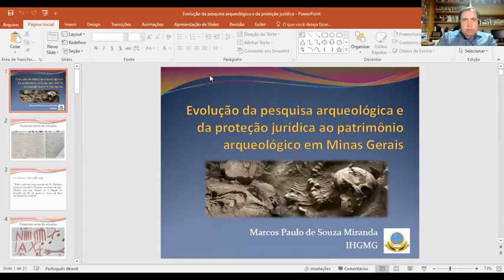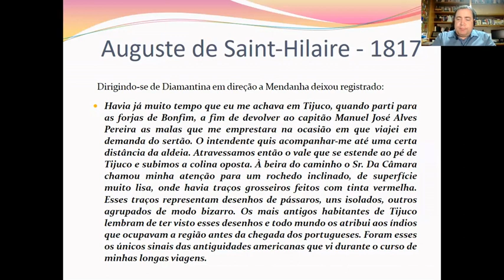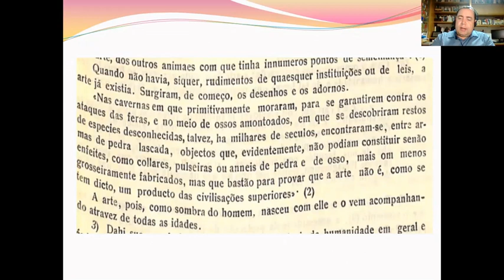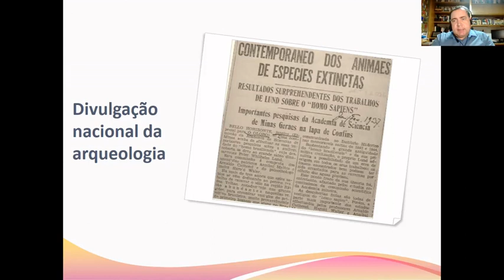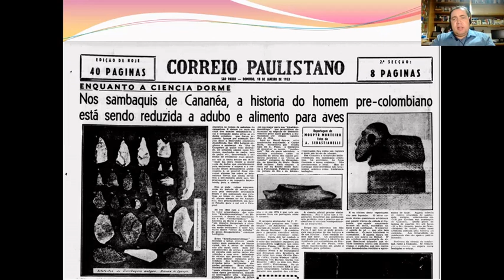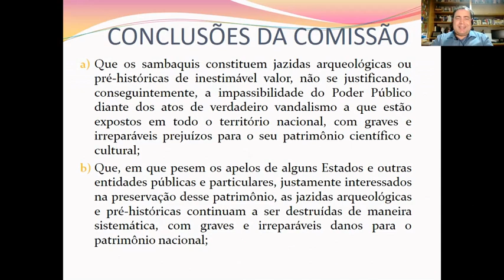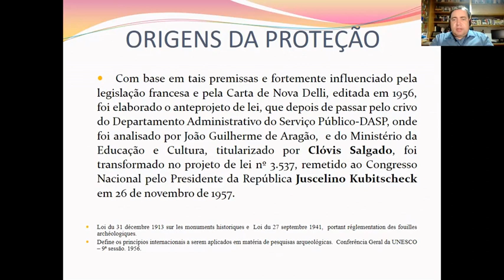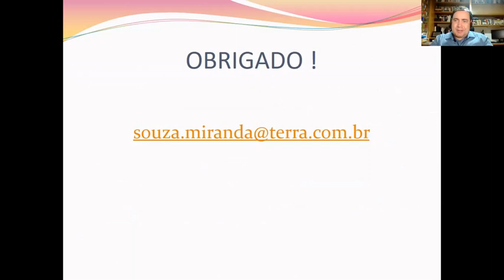Evolução da pesquisa arqueológica e da proteção jurídica ao patrimônio arqueológico em Minas Gerais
Para comemorar os 60 anos da Lei 3.924/61 e o Dia do Arqueólogo, o associado Marcos Paulo de Souza Miranda apresenta a evolução da pesquisa arqueológica e a proteção jurídica ao patrimônio arqueológico de Minas Gerais. A palestra destaca, também, a trajetória da pioneira lei federal, promulgada em 1961, em defesa do patrimônio arqueológico brasileiro.